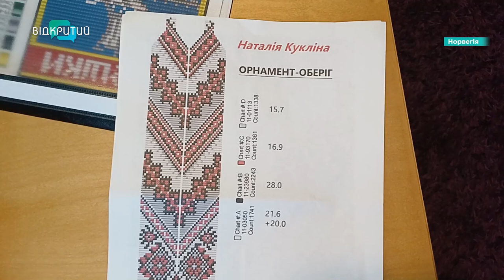Мрія, втілена в бісері: українці в Норвегії бережуть свою ідентичність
Війна змусила Валентину Смірнову покинути дім двічі. Спочатку окупований Донецьк, потім – Олешки. Вона забрала із собою дітей, спогади та вирушила до Норвегії. Там українка опанувала бісероплетіння – тепер створює маленькі шедеври. Так, каже, на чужині береже свою культурну спадщину. До Дня Незалежності України майстриня сплела давню мрію. Яку саме – дивіться далі.